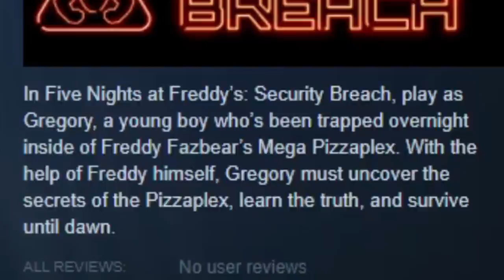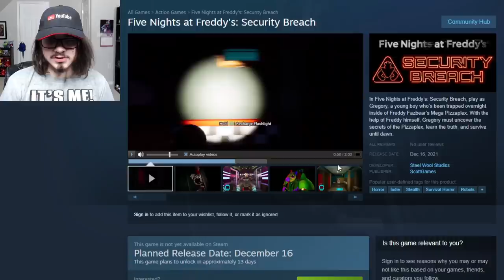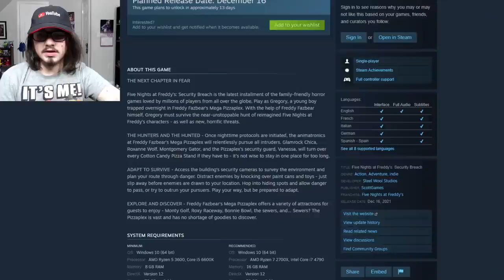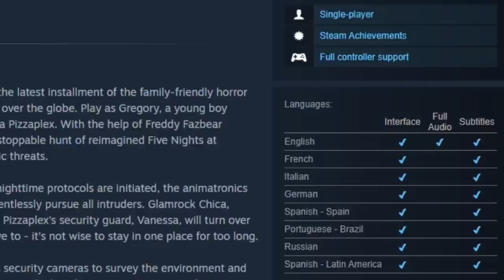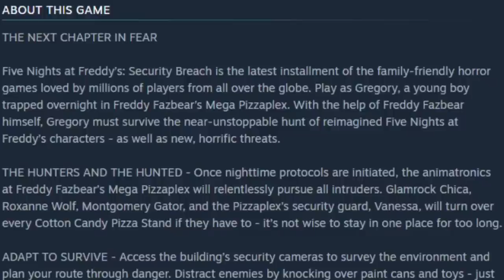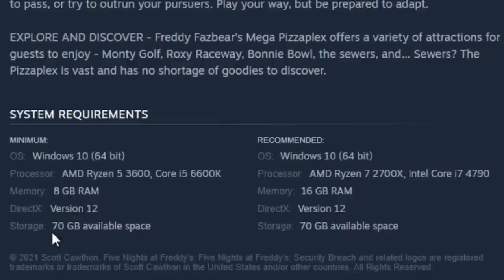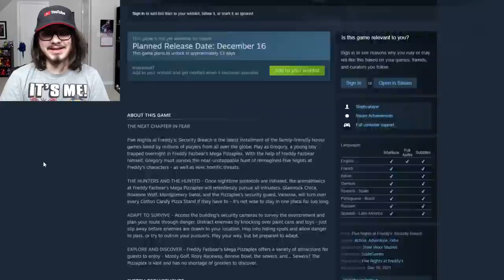FNAF Security Breach STEAM PAGE & NEW TEASERS REVEALED!! - FNAF NEWS!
Five Nights at Freddy's (FNAF) Security Breach NEWS!! Steam Page & Brand New Gameplay Teaser Screenshots REVEALED!!